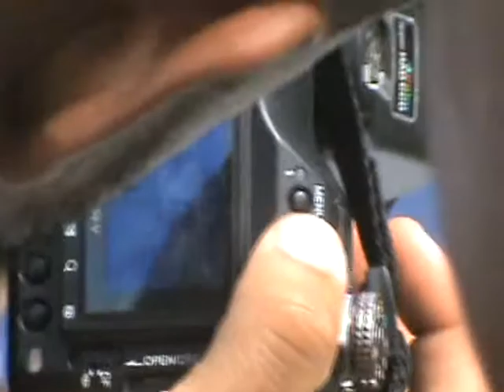Behind the Scenes Photo Shoot with Paul Morris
Behind the scenes with Paul Morris and Blaze for their photoshoot for P.U.S.H. promo pics